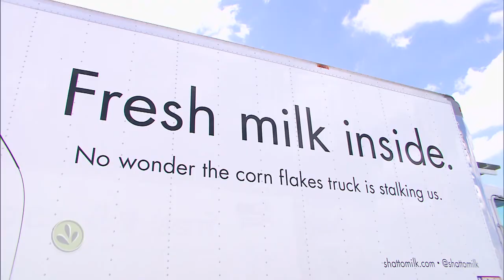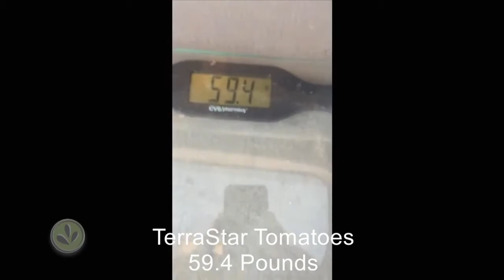Plastic Disk Could Help Farmers Make The Most of Their Crops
A Missouri farmer has come up with a simple way that he says can increase crop yields. It's a plastic disk that, when used with regular tilling, can help soil retain water and consolidate it instead of compact it. He says it could also help farmers grow food in underdeveloped countries.